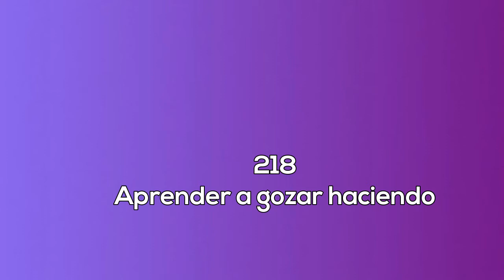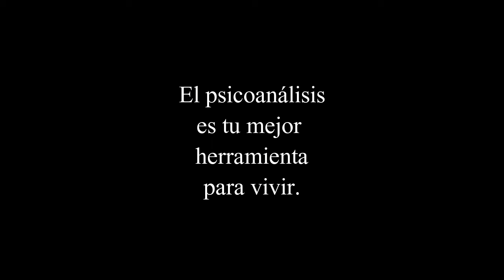218 Aprender a gozar haciendo La sexualidad femenina radio